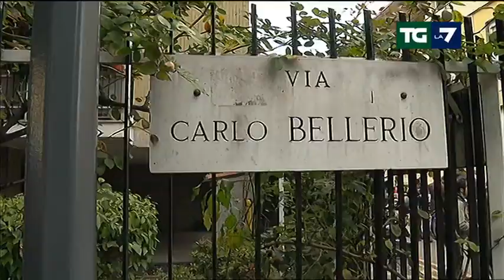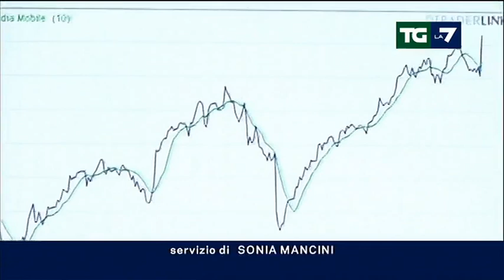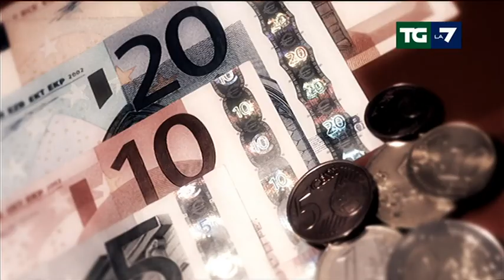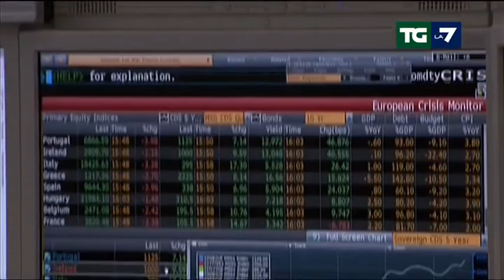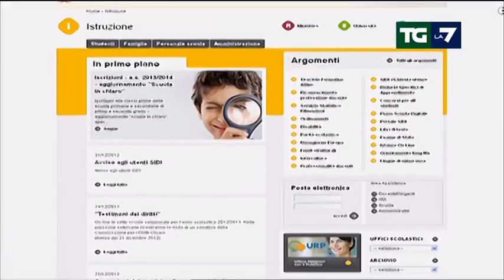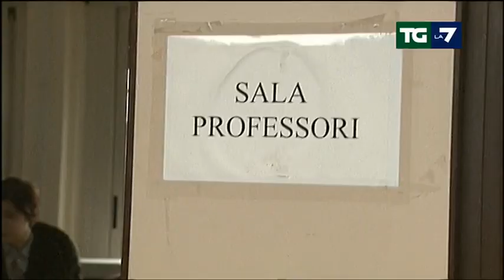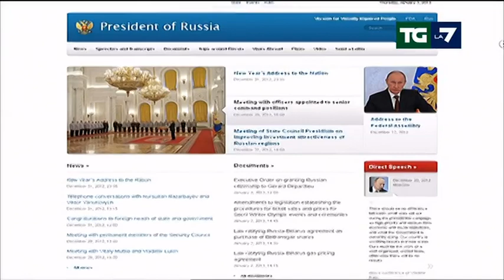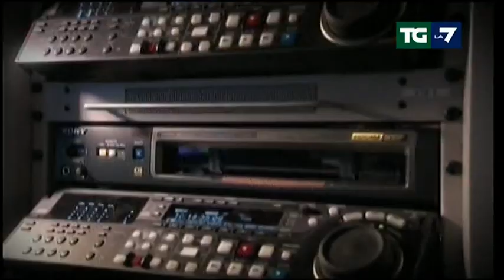Tg La7 - Edizione delle ore 13.30 del 03/01/2013